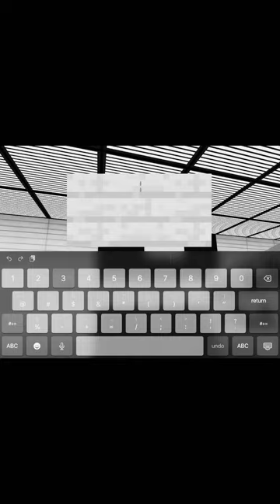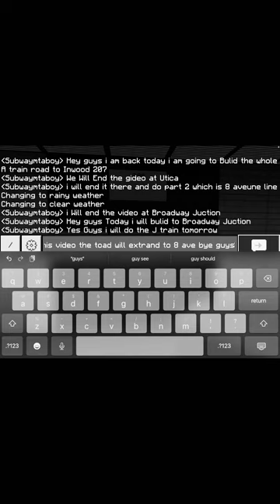Roadwork on Fulton street Timelapse